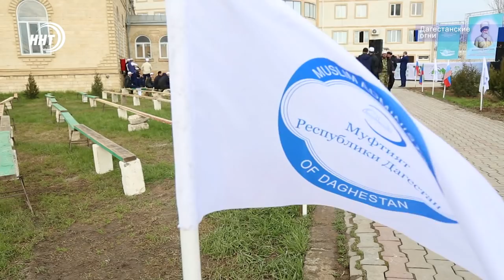Первое лицензированное медресе в южном Дагестане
Жителям Южного Дагестана теперь не придется далеко ехать за религиозными знаниями. В городе Дагестанские огни открылось первое лицензированное медресе. Открытие образовательного учреждения состоялось в рамках проведения республиканского маджлиса ученых-богословов. Торжественное мероприятие посетил Муфтий Дагестана шейх Ахмад-Афанди